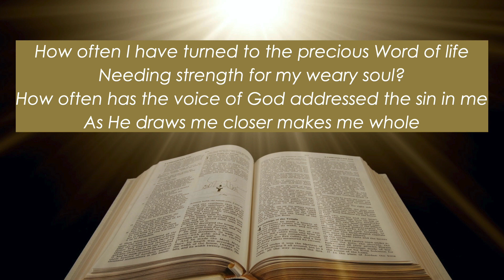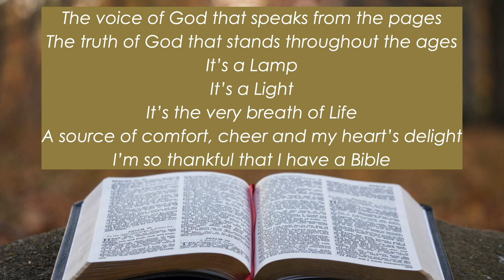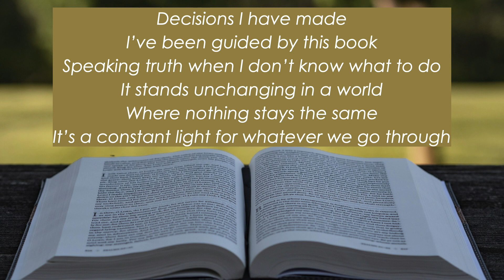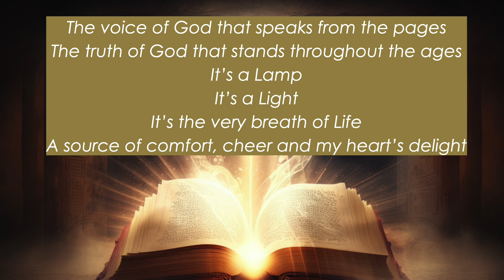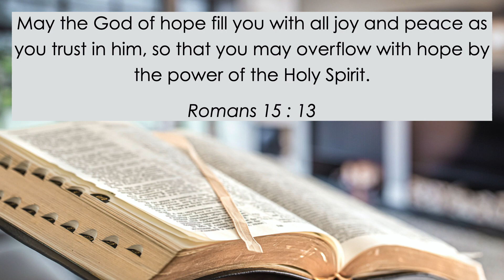I Have A Bible - Kelly Noel Jr. & SnoopYean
Lyrics & Music : Hyles - Anderson College
Vocalists : Kelly Noel Jr. & SnoopYean
Vocal Mixing & Mastering : Kelly Noel Jr.
Recording Engineers : Kelly Noel Jr. & SnoopYean
Graphic Designer : Kelly Noel Jr.
Video Producer : Kelly Noel Jr.